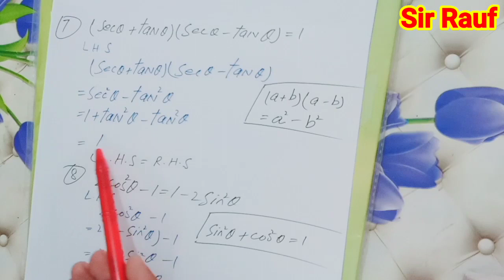Exercise 9.4 Complete || 11th Class Maths , Fsc Part 1 || Chapter 9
Sir Rauf has brought to you 11th class Math , 1st Year , FSc Part 1
Exercise 9.4 Chapter 9 on   Fundamental of trigonometry

Topic " Math Ch no 9 , Ex 9.4  Question No 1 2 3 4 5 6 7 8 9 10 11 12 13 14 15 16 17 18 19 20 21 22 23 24

In this video Question 1 to 24  has been covered Completely in detail.

This comprehensive lecture is specifically recorded for students of 11th class, including All Punjab boards, and is based on current curriculum.